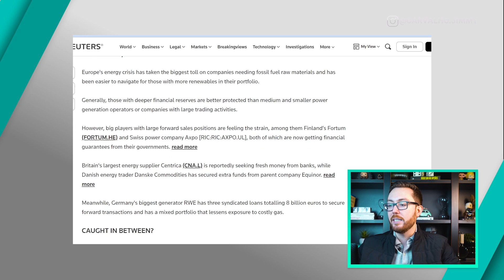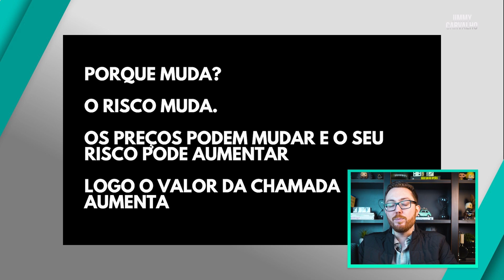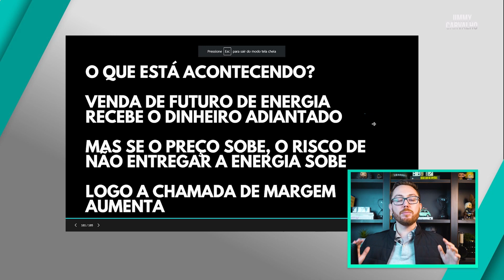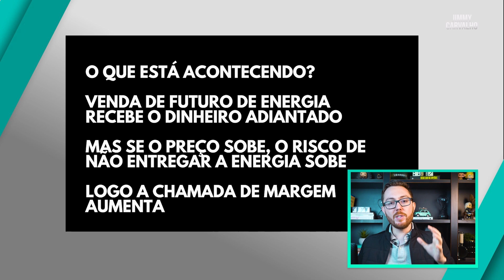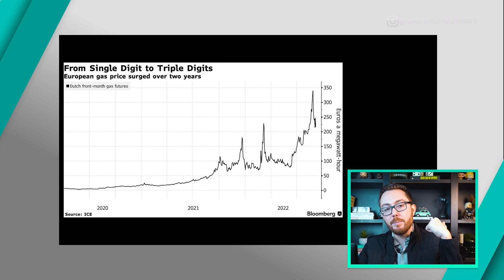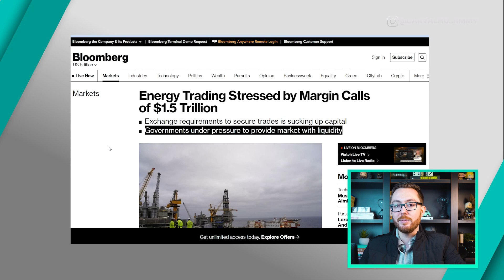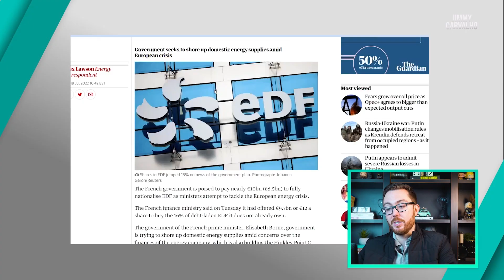RISCO DE CRISE MUNDIAL: ELÉTRICAS DA EUROPA PRECISAM COBRIR $1.5 TRILHÃO EM CHAMADA DE MARGEM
A Europa vive uma situação delicada, parte de suas empresas fizeram operações com derivativos e hoje sofrem com uma chamada de margem gigantesca: entenda os riscos que o mercado mundial está correndo com essa situação.

🔵 Livros:
(Linguagem amigável) Fique Rico Operando Opções
(+ Completo e + Técnico) Opções, Futuros e Outros Derivativos